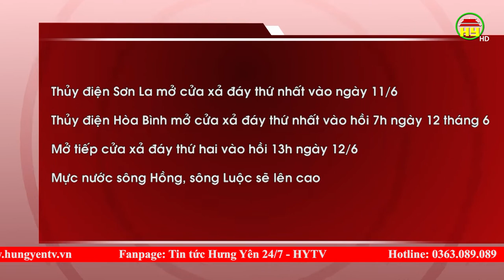Đảm bảo an toàn hạ du khi xả lũ hồ Sơn La và Hòa Bình